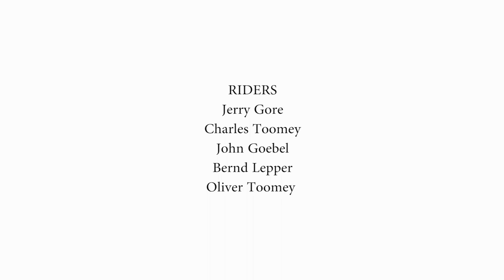Type 1 Diabetes A4D Cycle Challenge 2016 - 'Le Grande Cycle'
Cycling from Geneva to Nice over a gruelling 7 days in support of Action4Diabetes (formerly Action4Diabetics).

A4D saves and transforms lives in South-East Asia by providing essential care and support to young people with Type 1 Diabetes.